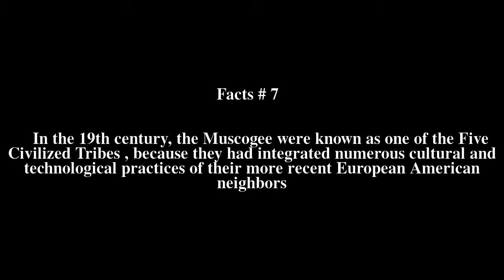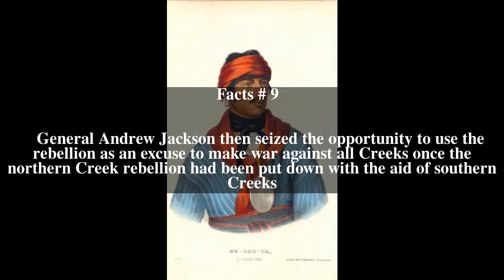Muscogee Top # 11 Facts